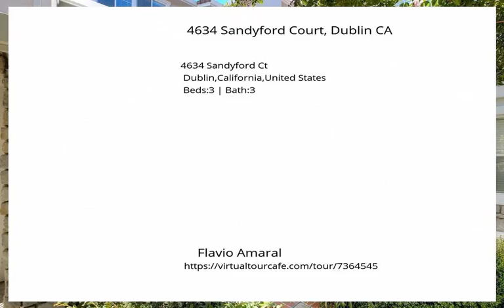4634 Sandyford Court, Dublin CA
Bright and airy town home with lots of square footage in this popular 3 bedroom/3 bathroom floor plan by Toll Broth. Freshly painted interiors, newer carpets, washer, dryer &amp; refrigerator stay. Centrally located. Close to schools, parks, restaurants, shopping, with EZ access to Mall /Freeway 580.